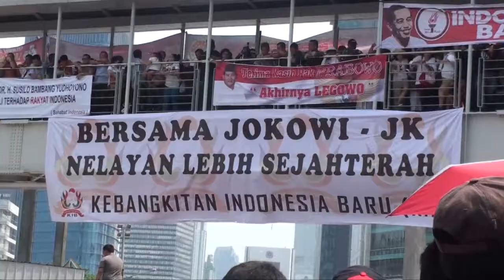[Liputan] Antusiasme Masyarakat Dalam Menyambut Presiden Baru